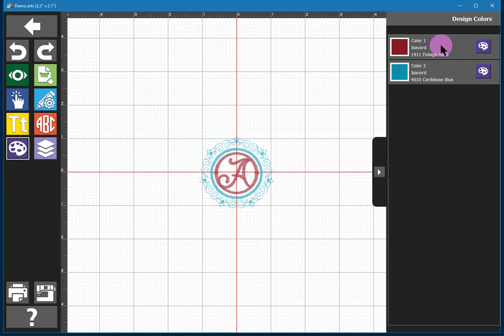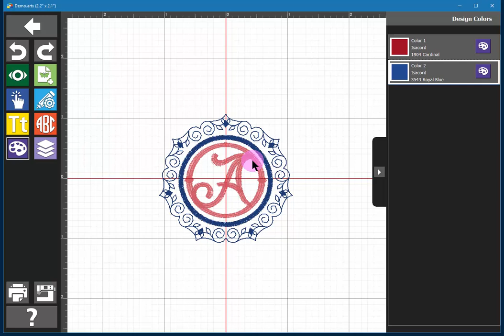BERNINA Toolbox Tutorial Part 11: The Design Colors Tool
Embroidery is a celebration of colors in itself so don’t be stuck with someone else’s colors.  Learn how simple it is in BERNINA Toolbox to change design colors, including thread brands.